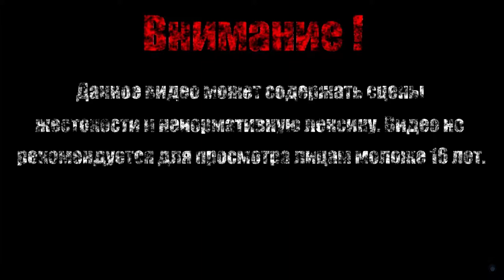МИНИ РЫЦАРИ【Castle Crashers】#1